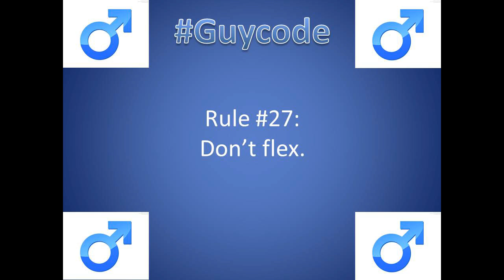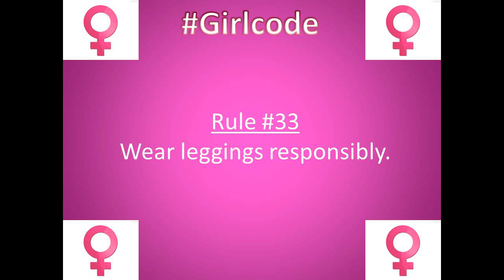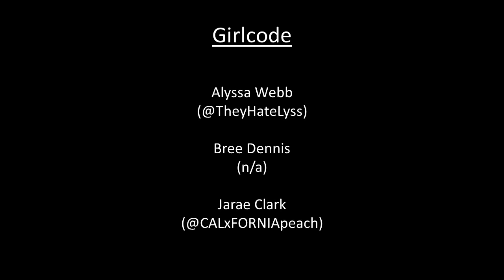Guycode/Girlcode (S1/Ep. 2)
Episode 2 of our new show Guycode/Girlcode has arrived. We couldn't fit all the material this week on here, but "The Thirst Is Real" will be released as unreleased footage. This week's topics were "Don't Flex", "Wear Leggings Responsibly", "Rules to Receiving Twerk" & "Does Body Count Really Matter?". Hope you guys enjoy this.